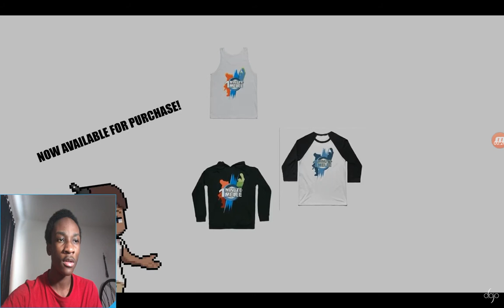Hyun's Dojo: One Minute Melee S4 EP11 - Ibuki vs Valentine (Street Fighter vs Skullgirls) REACTION!!